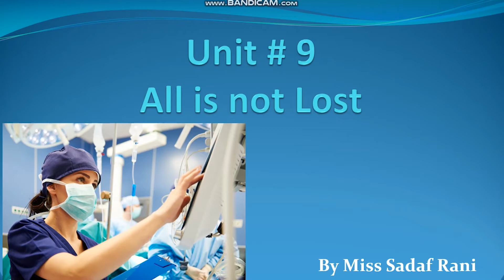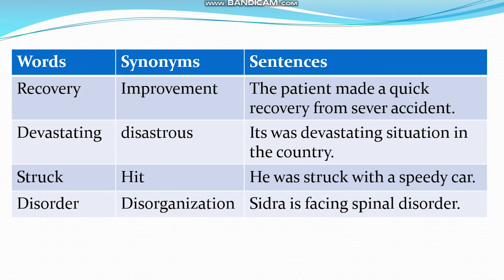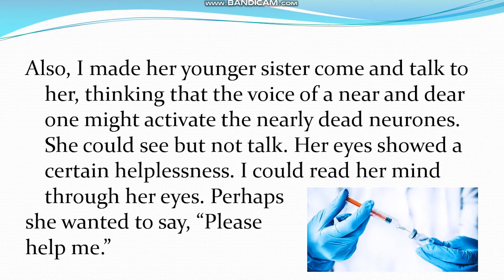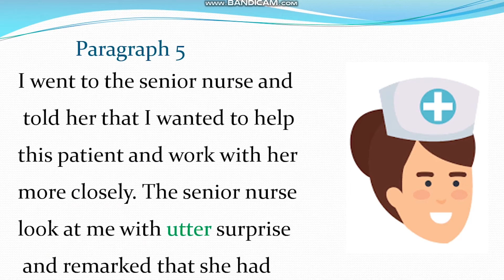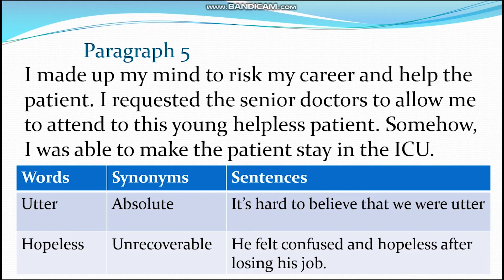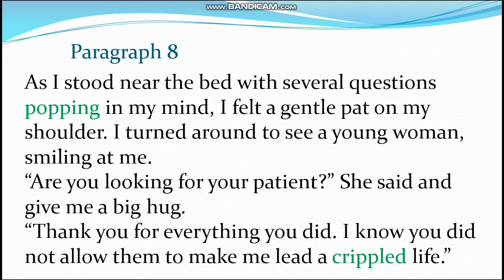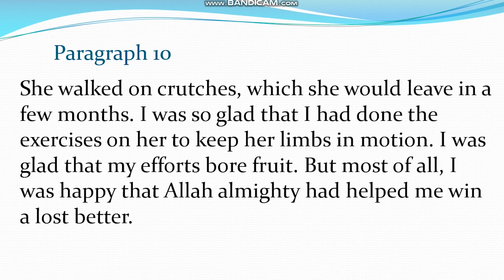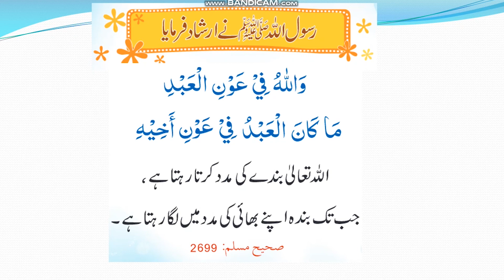Class9| English| Unit 9| All is not Lost| By Excel School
In this video, you will learn unit no 9 about All is not Lost.